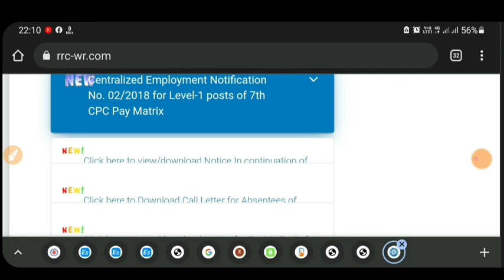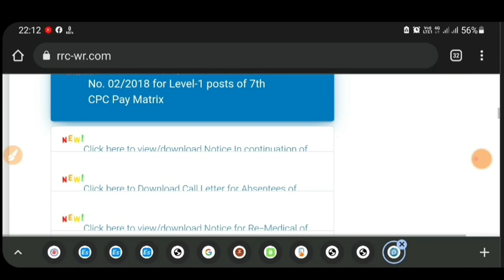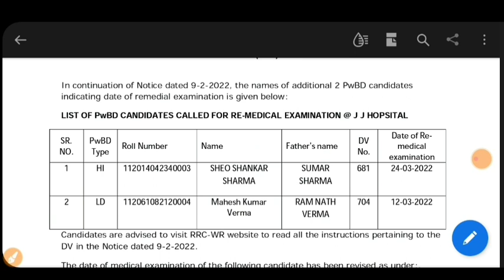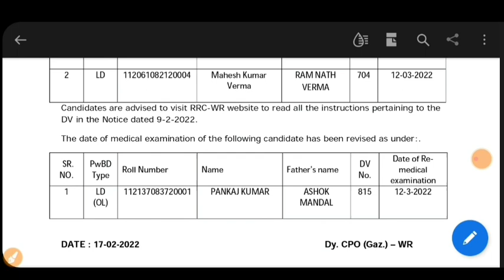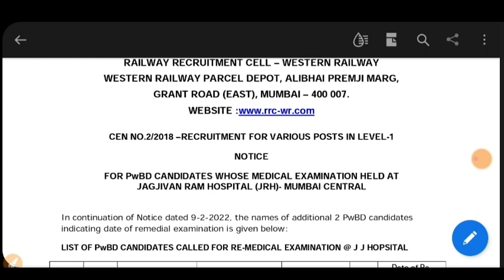RRB GROUP D New Notice for PWD Candidate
New Notice for PWD Candidate

To